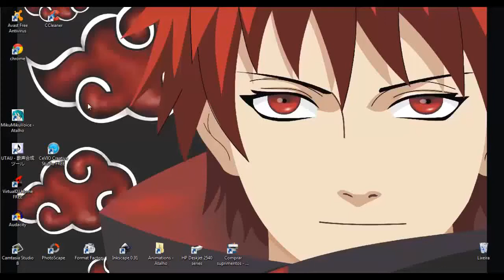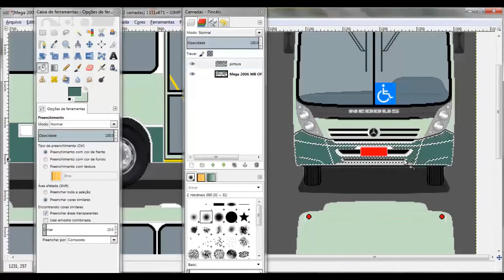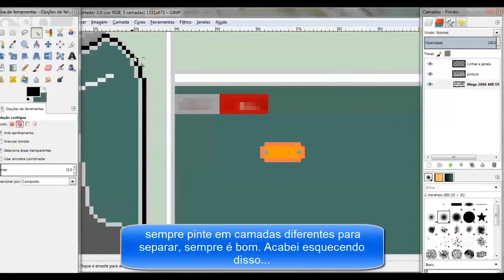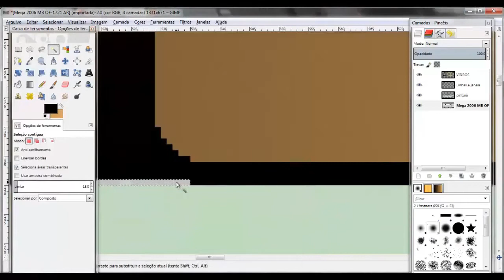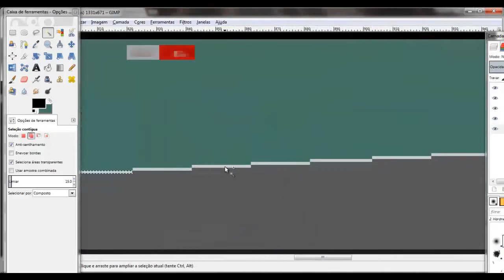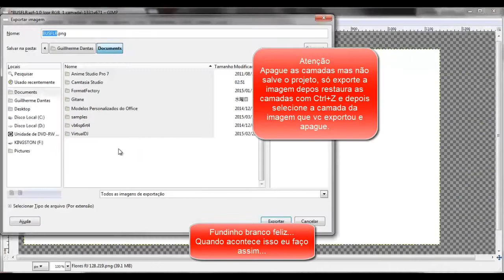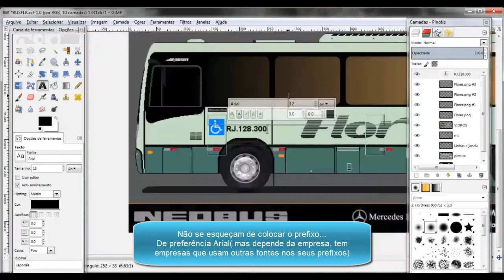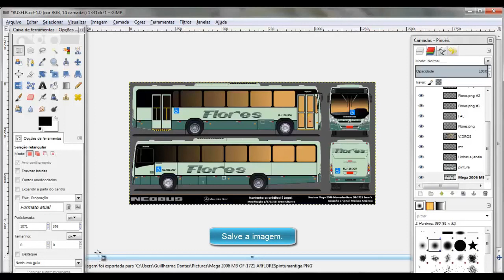[Tutorial/ÔNIBUS] Como fazer a pintura da Flores nos anos 90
Não é bem um tutorial mas a proposta era ajudar vocês. Com o tempo, eu acabei apagando dos meus arquivos do Media Fire sem perceber. Além do mais, fui super crucificado na época que realizei isso por ter tirado o logotipo sem autorização do autor da obra retirada, mesmo dando os créditos e me desculpando publicamente, e devido a isso realizarei um outro vídeo com uma nova técnica e sem "plágio", pra ter a liberdade de disponibilizar o Dowload pra que tiver interessado.

Desenho Original: Mailson Amâncio
A fonte foi recortada e copiada de um trabalho de Fernando Ezidio.